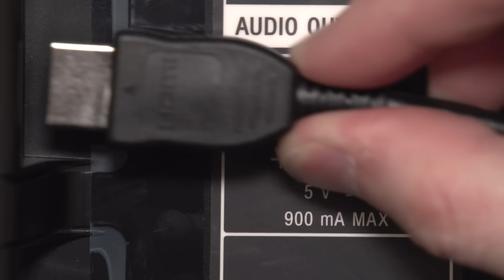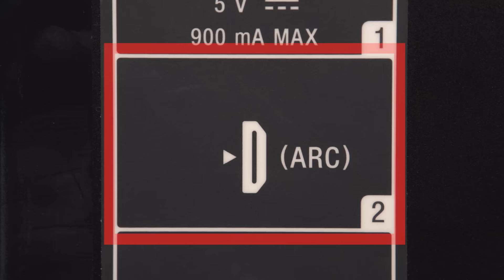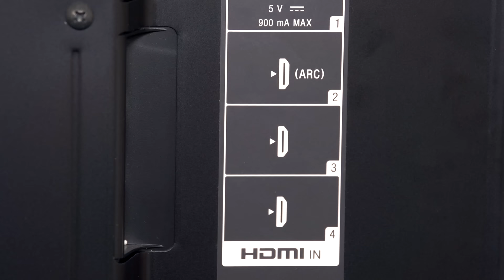Conecte los dispositivos a su televisor Sony BRAVIA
Aprenda cómo conectar dispositivos a su televisor, incluyendo una PS4, cámara digital, barra de sonido y reproductor de Blu-ray a través de HDMI del televisor o entradas ópticas.

Disfrute de grandes juegos en pantalla y fotos, así como una gran calidad de sonido usando sólo un simple cable!